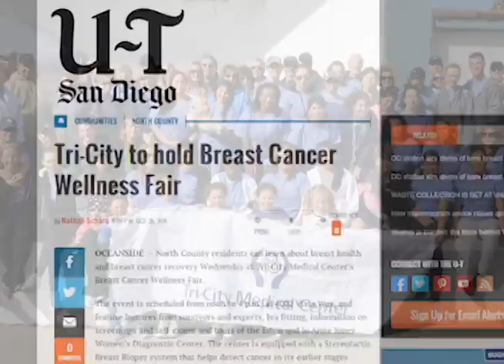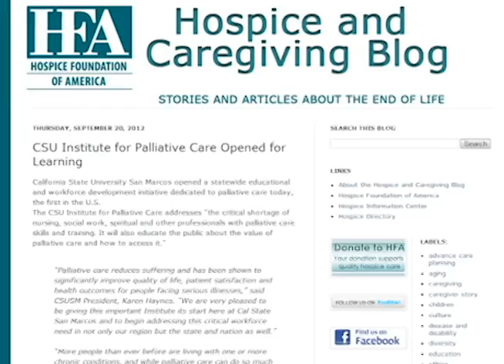(W)right On Healthcare Communications Compilation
The (W)right On team is well versed and accomplished in the Health Industry. This reel highlights just a small amount of media relations and general communication achievement for example clients Tri-City Medical Center, Palomar Hospital Foundation, Tri-City Hospital Foundation, California State University Institute for Palliative Care, Vista Community Clinic and North County Health Services.